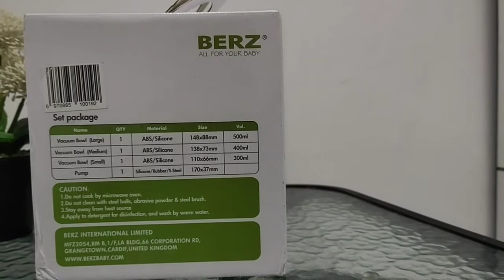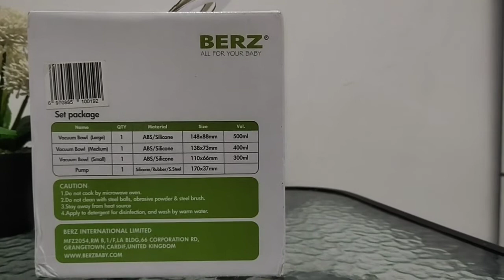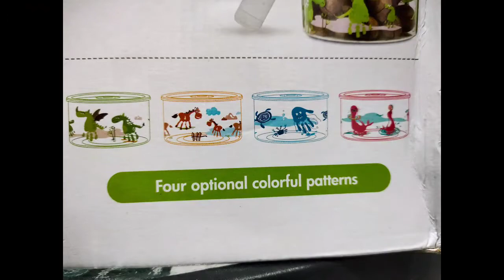Kids Vacuum Bowl BERZ BABY